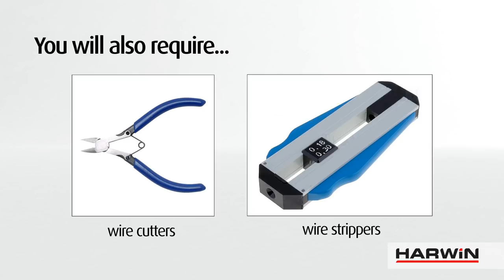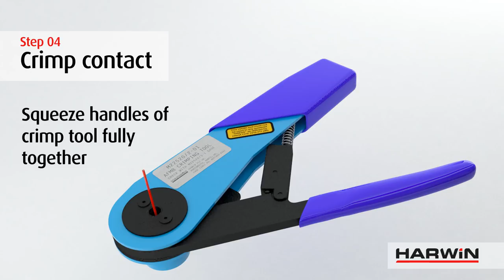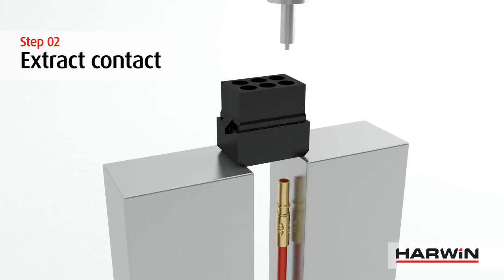Crimping & Assembly Guide ǀ Datamate high-reliability connectors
This video will help answer your questions about crimping and inserting female Datamate contacts into the appropriate L-Tek, J-Tek or Mix-Tek housing. The same techniques shown here can also be used for male signal contacts.

Please watch this video in conjunction with consulting the Instruction Sheets for crimping and for insertion.

Datamate is a high reliability connector system that withstands high loads of shock and vibration and extreme temperatures.